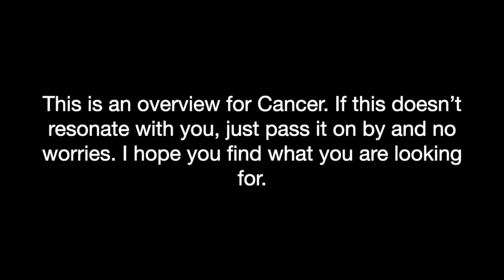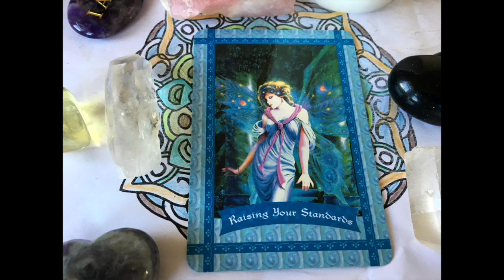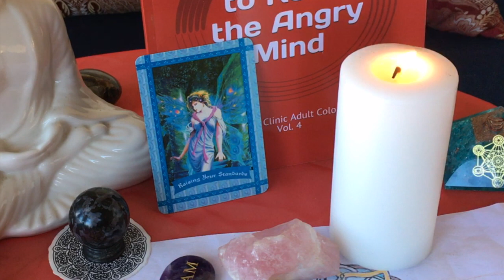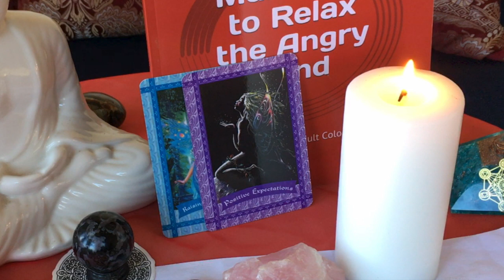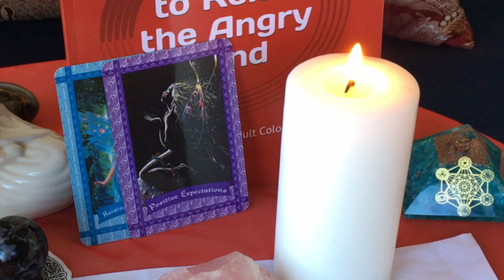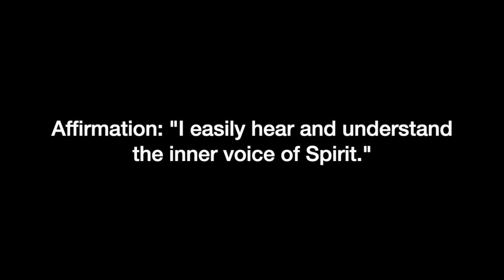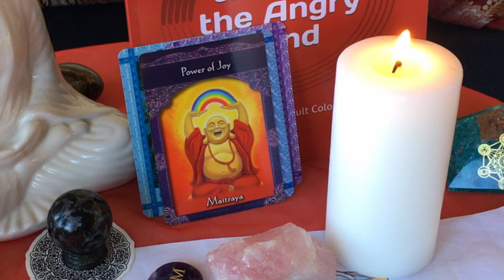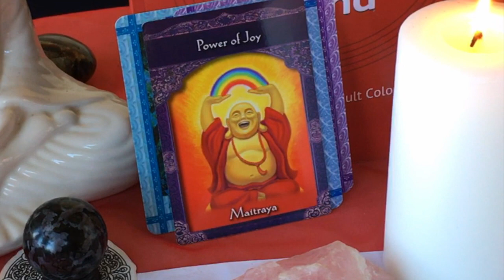Cancer Forecast for Mercury Retrograde - 2020 Astrology and Tarot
The forecast for the fast approaching Mercury Retrograde for Cancer natives: Things are going to be a bit different during this one, you can expect communication problems, sure, but also there will be challenges associated with your relationships, owning your own truth and more!  It's time to heal! Besides intuitive astrology, this video features Oracle card pull. This is the first Mercury Retrograde for 2020 and will affect us all a bit differently. Watch to see what challenges and life lessons we can expect.

Order the Mandalas to Calm an Angry Mind Adult Coloring Book
Also find it on Amazon.